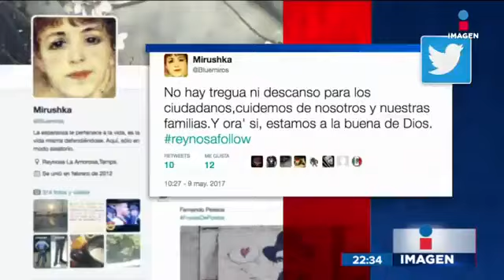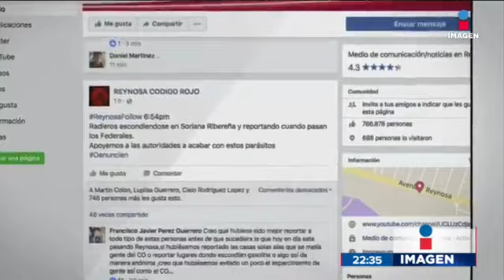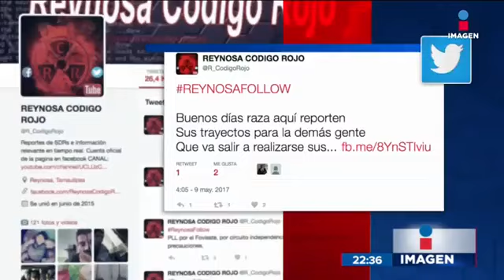Las redes sociales están salvando gente en Tamaulipas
Otro enfrentamiento en Reynosa, Tamaulipas, pone a la ciudad en alerta.